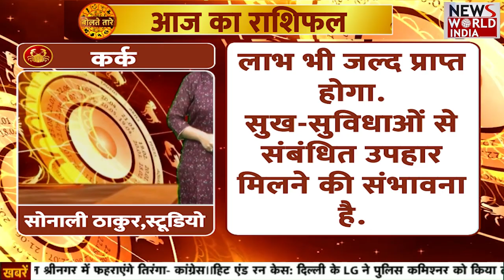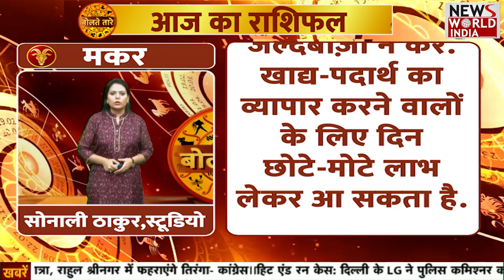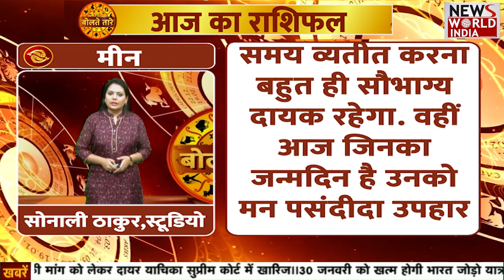जानिए 9 January का Rashiifal | Horoscope Today | Today Astrology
जानिए कैसा  रहेगा आपका आज का दिन और जानिए किस भगवान को करे खूश